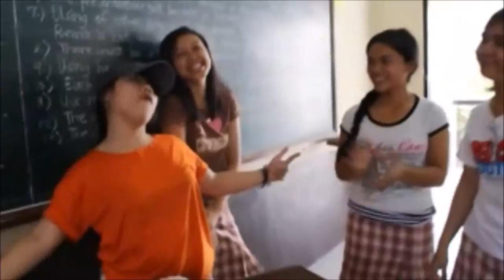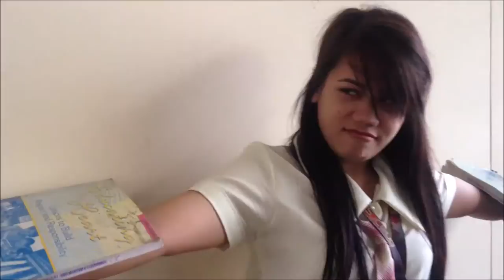May Naisip Ako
*Music Video for Filipino
Agnes Thea Mulet
Dwight Getuaban
Carmel Matuguina
Elleh Mae Maglinte
Esteve Urot
Anjenette Ligtas
Eramy Sismar
Dezsa Rubio